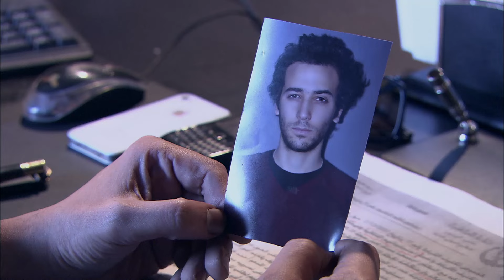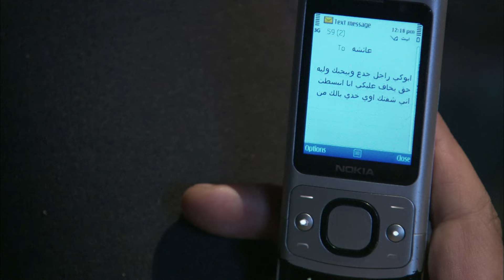مسلسل كريم عبدالعزيز الحلقة الثامنة|8| حصريا...رمضان_2024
تدور الأحداث في إطار تاريخي، في القرن الحادي عشر، حول زعيم الحشاشين (حسن الصباح)، وقيادته للفرقة التي اشتهرت بتنفيذ عمليات اغتيالات دموية لشخصيات مرموقة في تلك المرحلة.

ﺇﺧﺮاﺝ: بيتر ميمي (مخرج)
ﺗﺄﻟﻴﻒ: عبدالرحيم كمال (مؤلف)
طاقم العمل: كريم عبدالعزيز  فتحي عبدالوهاب  ميرنا نور الدين  أحمد عيد  إسلام جمال  نيقولا معوض